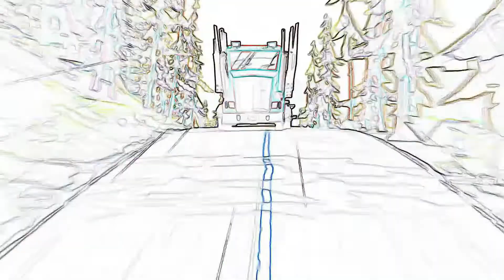Grizzy And the Lemmings - #09 - 3d sketch - 3d painting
Grizzy u0026 les Lemmings Grizzy u0026 the lemmings Grizzy Lemmings Grizette bear grizzly
ours Canada
forêt
Nutting Hill
humour
kids
cartoon
kids animation
dessins-animés
dessins
animé
rongeurs
grizzy
compilation grizzy u0026 les lemmings
compilation 20 min
course poursuite
grizette
caribou
relaxation
détente
chill